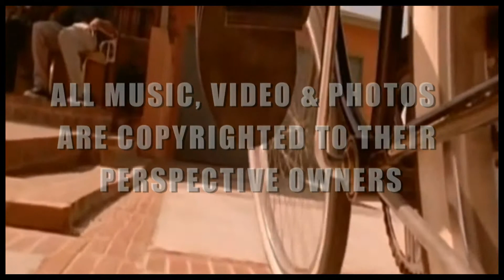TKC UNIT'S FLASHBACK FRIDAY-REMIX PT 23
CHECK OUT THE CLASSIC BUT FUNNY MOMENT BETWEEN TINY "ZEUS" LISTER & THE KOOLEST LEGEND KOOL DJ RED ALERT!

FOLLOW THE KOOLEST LEGEND ON TWITTER @KoolestLegend!